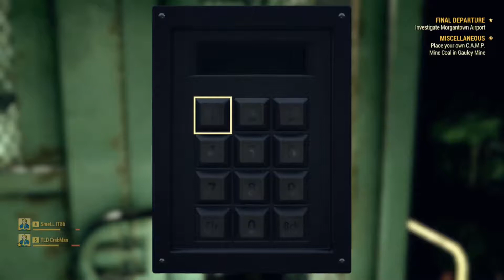Fallout 76 Episode 2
Welcome to TLD Nation where we provide what you want to see whether its gaming or anything else we got you and

Join us on Twitter @ Total Lock Down

Join our Tick Tock @ Total Lock Down

THE TEAM
JAKE
NICK
BRADLEY
RAY RAY
JT
JHONSON
ROBERTSON
MARCUS